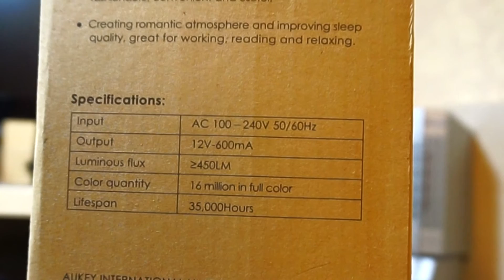Lampada LED Touch Aukey per un Atmosfera rilassante!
👉 👉   Guarda un pò qui!  👈 👈

Che si tratti di relax o di atmosfera romantica lampada può sempre farci compagnia!

 Ora vai  👇

💶 Per comprarlo

📽 📸 🎙 Attrezzatura:

- Sony a5000
- Filtro polarizzato

Like e condivisioni sempre gradite 👌👌